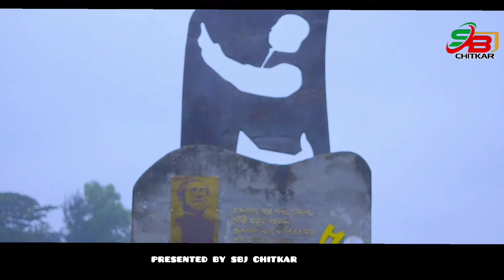mukti joddha //bangla song 2022 //quddus foragi //yakub shiekh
Song:mukti joddha
Singer: yakub shiekh
Lyricis: Quddus Forazi
Tune:s.i khokon
Video:esmail khan hridoy

SBJ Chitkar চ্যানেলে আপনাদের স্বাগতম। আমাদের পরিবেশনা সম্পর্কে আপনার মূল্যবান মতামত কমেন্ট বক্সে লিখুন। আমাদের চ্যানেলের বিশেষত্ব হলো এখানে শুধুমাত্র একজন
রচয়িতার গান , কবিতা ও নাটক পরিবেশিত হয়। আমাদের সাথে থাকার জন্য ধন্যবাদ।

ANTI-PIRACY WARNING
This content is Copyright to SBJ Chitkar . Legal action will be taken against those who violate the copyright of the following material presented! (কপি অথবা রি-আপলোড করা নিষেধ)